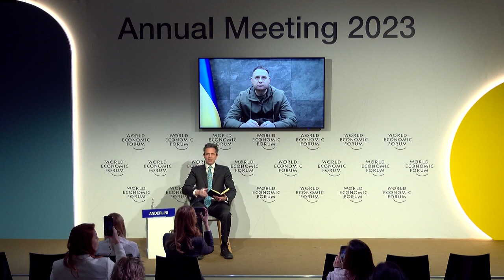⭐ Introducing Ukraine’s Peace Formula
⭐ DESCRIPTION: Ukraine has surprised the world in its defence of its sovereignty.

Join this session to hear the Head of the Presidential Administration of Ukraine, Andrey Yermak, on a proposal for peace for his country.

⭐ SPEAKERS:
📌Jamil Edmond Anderlini
Editor-in-Chief, Europe, Politico
📌Andriy Yermak
Head of the Presidential Administration of Ukraine, Office of the President of Ukraine

⭐ CATEGORY:
📌 World Economic Forum